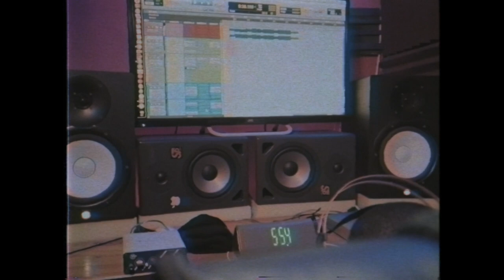Ci Nation - Teach Us (Official Music Video)